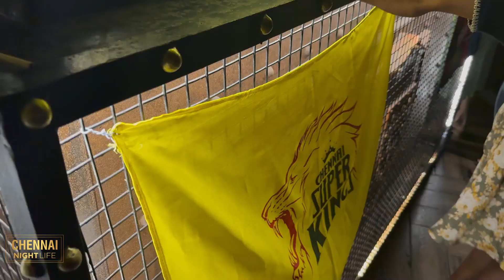Chota Bheem in Party 😂 | Chennai Night Life | Lord Of the drinks | Bikes And Barrel | LateNight vlog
Night Life Vlogs | Of our team exploring the night party in chennai's hottest Pub and also exploring  the late night street food of namma Chennai .